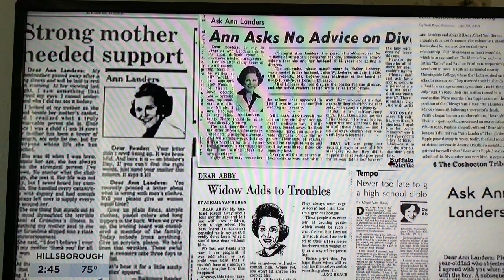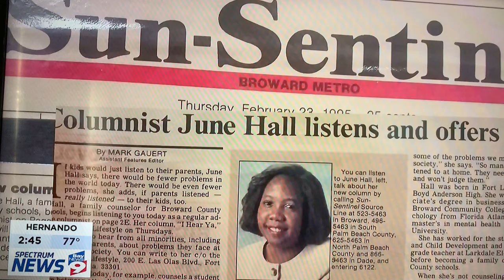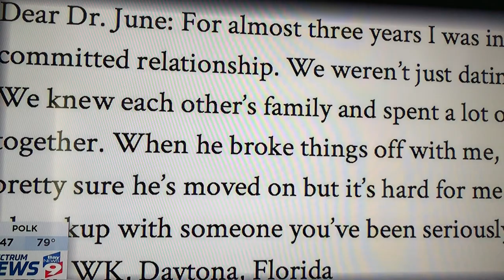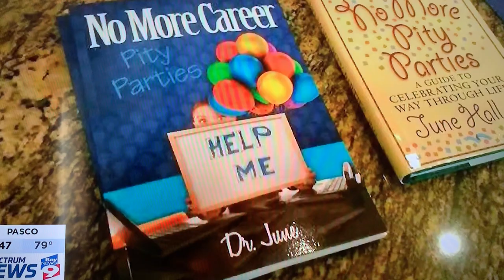Ask Dr. June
Black History Month. Advice Columnist. Newspaper.